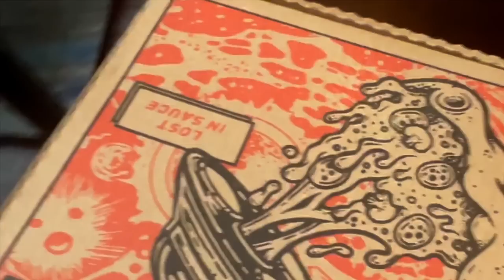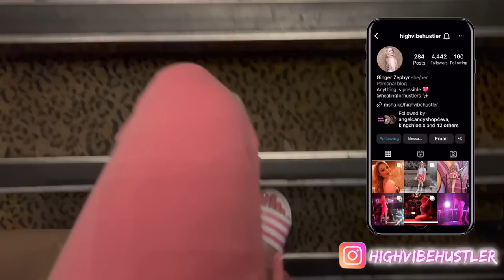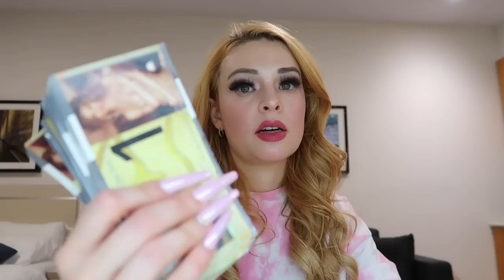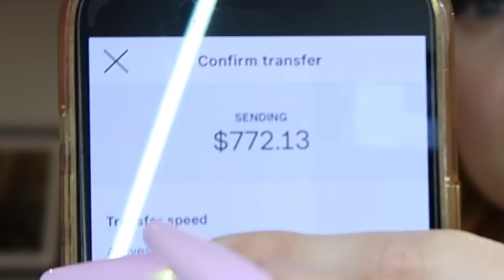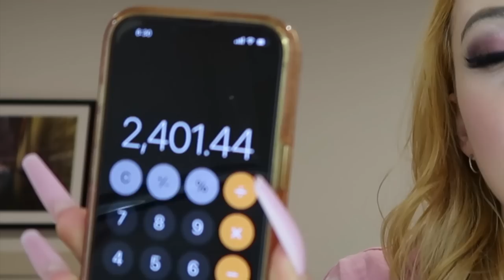COME TO WORK AT THE CLUB WITH ME | MELBOURNE (VLOG #60)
Hey gorgeous! Welcome to another work vlog! 💕

In this episode I  take you to work with me to my favourite club in Melbourne.